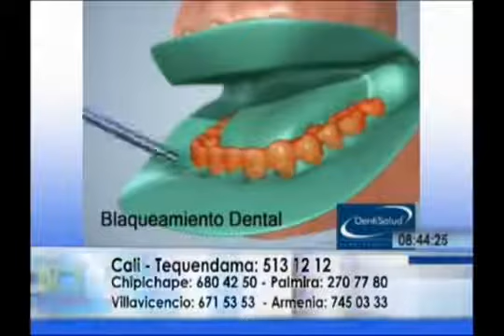Especial Reinaldo dos Santos Colombia parte 2 de 7